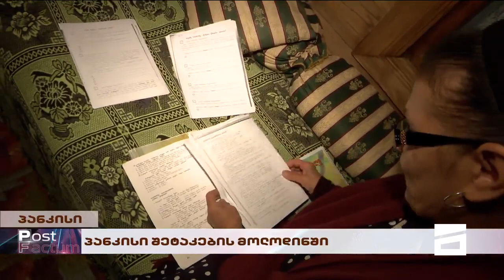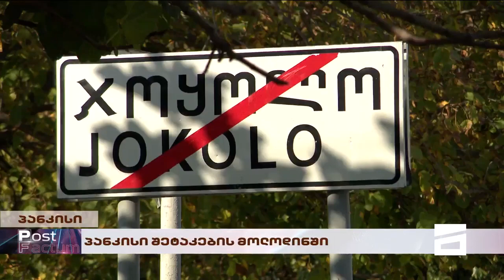თამთა მიქელაძე - პანკისში ახალი ჰესის მშენებლობაზე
EMC-ის თანასწორობის პროგრამის დირექტორი, თამთამ მიქელაძე პანკისში ახალი ჰესის მშენებლობაზე: "წინააღმდეგობა, რომელიც ხელისუფლებას პანკისის ხეობაში დახვდა, არ უკავშირდება მხოლოდ ჰესების მშენებლობას. ეს წინააღმდეგობა წლების განმავლობაში სახელმწიფოს რეპრესიულ პოლიტიკაზე ძალიან მძიმე რეაქცია იყო. პირველ რიგში რაც სახელმწიფომ პანკისის ხეობაში უნდა გააკეთოს, იგივე დაგეგმილ ჰესებთან დაკავშირებით, ეს არის უპირობო მშვიდობაზე და თანხმობაზე ორიენტირებული პოლიტიკა".